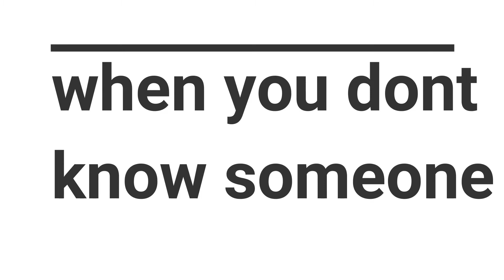When Relatives Visits Home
in this video it is shown the things which happens
when relatives visites you home